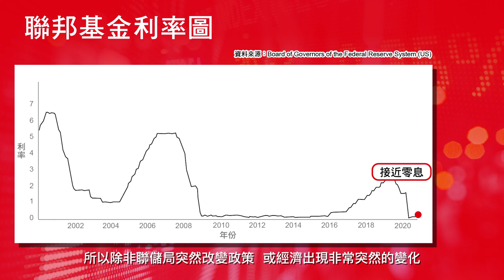低息環境下尋找收益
【iBond回籠資金出路？】iBond配售結果出咗，雖然每人可穩獲3手，不過想買多啲就未必分到喇。如果真係想買iBond呢類穩陣既產品，都可以利用呢筆回籠資金選購其他債券產品，但精明嘅你梗係要先認識不同債券產品嘅特性先啦，揀啱至投資，就會賺多啲！

滙豐網上平台提供由各國政府、本地著名的半官方機構、超國家機構及世界知名企業發行的債券供投資者買賣，並提供多種主要貨幣選擇。了解更多：

投資涉及風險。上述服務受條款及細則約束。